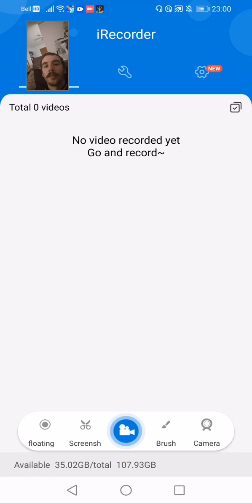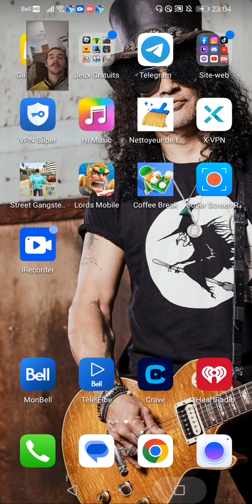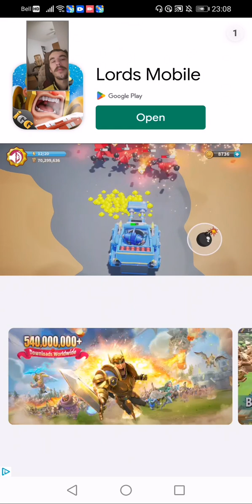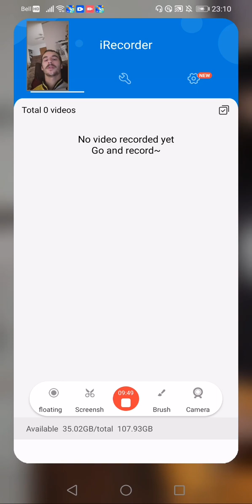Coffee Break, épisodes 1.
A tu aimer le jeux.